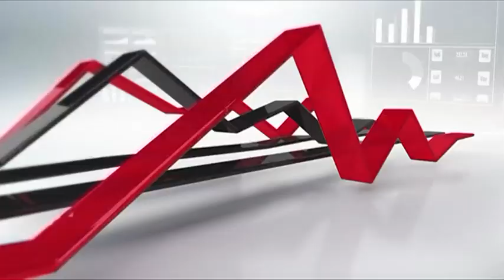WATCH: Daily Pick - Mr Price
Kyle Coertze from Cartesian Capital chose Mr Price as his stock pick of the day